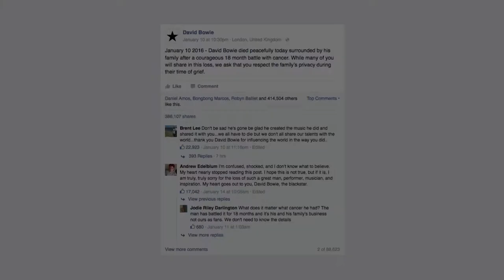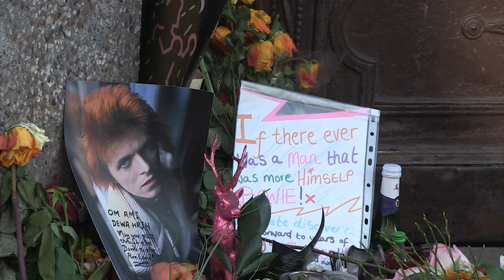David Bowie - Death of a Rockstar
International students Benjamin Pogorel, Daniel Palusch, Mattias Skalimowski, Sahil Dadlani produced a video report on the death of David Bowie including facts and interviews under the supervision of Audio Lecturer ‪Mpaki Molapo‬.